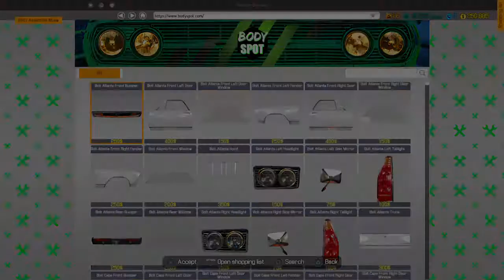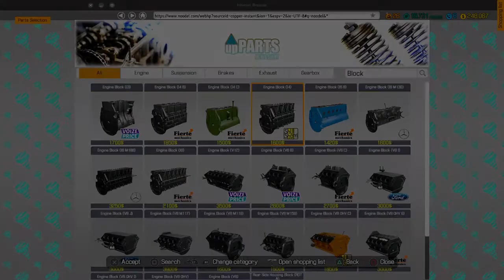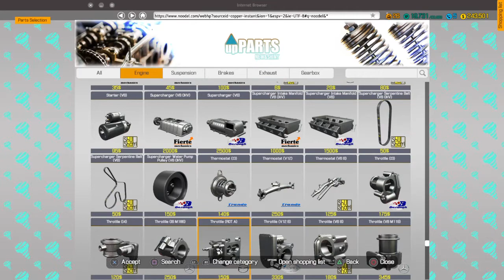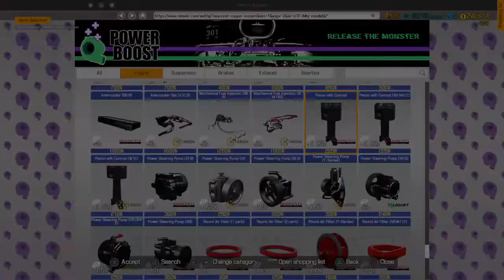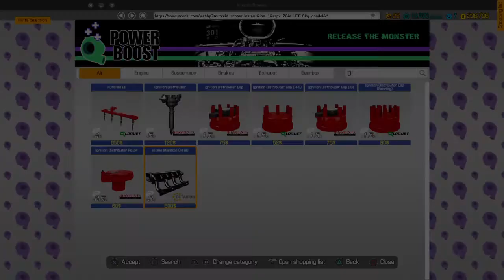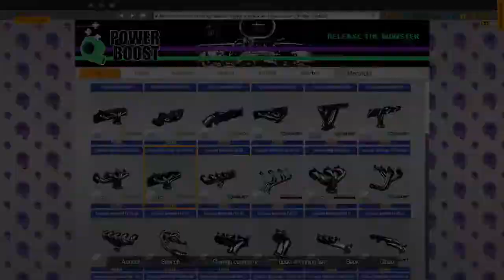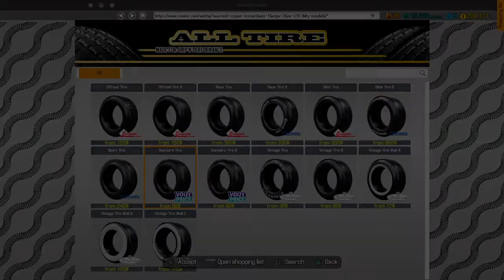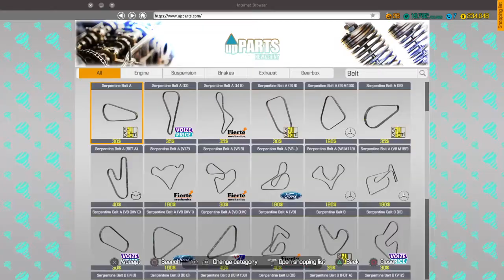Car Mechanic Simulator | Driving School Disaster! Rino Picollo Part 1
Today I will be fixing Everything on a Rino Picollo!

Find Me On PS4! hotwheels1604